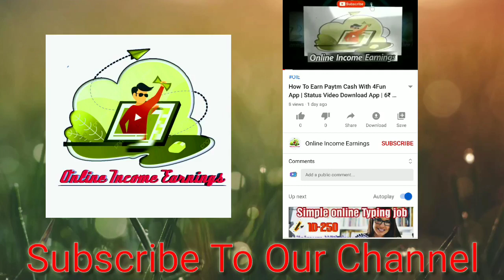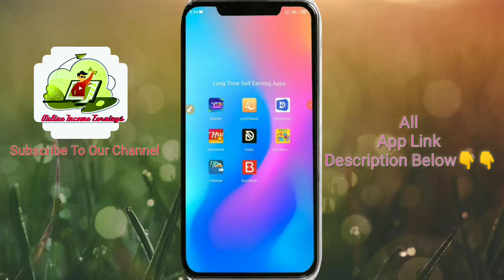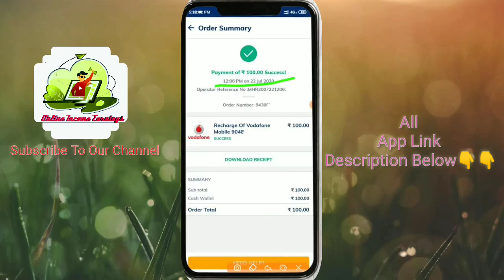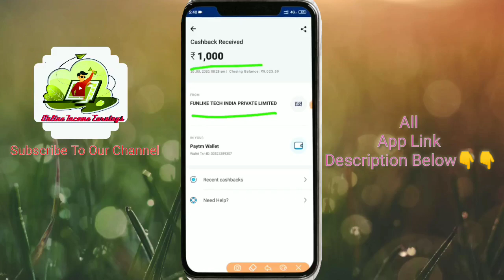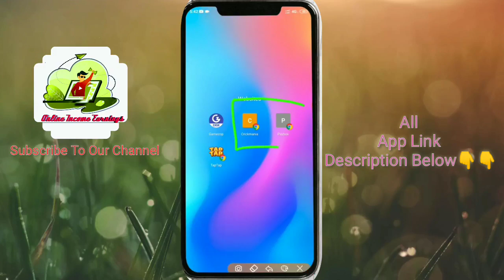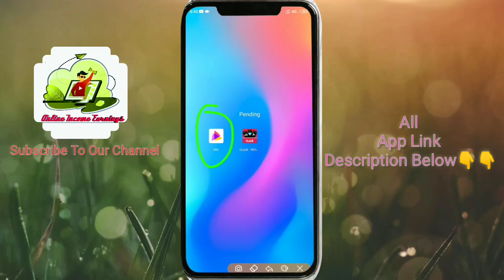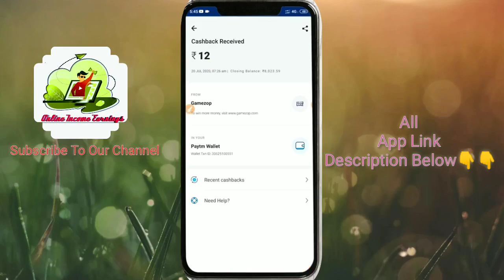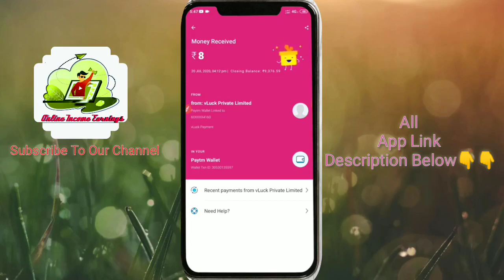Top 10 Best Money Earning App&Website July 2020 Tamil | Live Payment Proof | Online Income Earnings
Earnings Video Are upload This Channel To instant So Join Fastly

APP LINKS

Use Refer Code Get Bonus: 027X5E

Winzo use Refer Code get Bonus: NAT2C2F3

 Top Best Earning App Videos

How To Earn Paytm Cash With 4Fun App | Status Video Download App | 6₹ minimum Payout | Online Income

Earn money with URL Shortner In Zagl with payment proof | Click link to earn money |  money earnings

1.Best Money Earnig Apps 2020
2.Money Earning Apps Tamil
3.money earning apps
earning apps tamil
money apps
money earning online
money earning apps online tamil
money earning tricks tamil
money earning tips
earning tips
earning tricks
best earning apps
money earning tips & tricks
momey earning tips & tricks tamil
apps 2020
earning 2020
tricks 2020
top 10 earning apps in india
top 10 earning apps in india 2020
top 10 earning apps for android
top 10 earning apps for paytm
top 10 earning apps 2020
top 10 earning apps in usa
top 10 earning apps by playing games
top 10 earning apps on play store
top 10 earning android apps
top 10 money earning android apps in india
top 10 money earning android apps
top 10 highest earning android apps
top 10 online earning apps for android
top 10 earning apps in bangladesh
top 10 earning apps in pakistan
top 10 earning apps in india 2019
top 10 earning apps 2019
top 10 money earning apps by playing games
top 10 money earning apps bd
top 10 money earning apps by playing games in india
top 10 earning app in bd
top 10 best earning apps
top 10 money earning apps in bangladesh
top 10 paid camera apps for android
top 10 cash earning apps
top 10 cash earning apps in india
top 10 cricket earning app
top 10 paytm cash earning apps 2019
top 10 paytm cash earning apps 2020
top 10 richest app developers
top 10 paid dating apps
top 10 paid photo editing apps for android
top 10 paid photo editing apps for iphone
top 10 paid apps for android
top 10 paid apps for iphone
top 10 paying apps for android
top 10 paid apps for ipad
top 10 money earning apps for paytm
top 10 money earning apps for android
top 10 paid apps google play
top 10 earning game apps
top 10 paid game apps for android
top 10 richest gaming apps
top 10 money earning games apps
top 10 genuine earning apps
top 10 earning app in hindi
top 10 highest earning apps
top 10 earning apps in nepal
top 10 earning apps in pakistan 2019
top 10 earning app
top 10 earning app in india
top 10 paid apps list
top 10 ludo earning app
top 10 earning money apps
top 10 earning money apps in india
top 10 richest mobile apps
top 10 paid mac apps
top 10 money earning apps 2020
top 10 paying apps in nigeria
top 10 paid apps on play store
top 10 paid apps of all time
top 10 highest paid apps on android
top 10 paid apps on app store
top 10 online earning apps
top 10 online earning apps in india
10 best earning apps
top 10 money earning apps for android in india